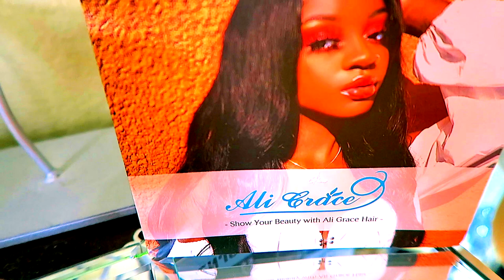BESTEST INEXPENSIVE ALIEXPRESS CURLY 4X4 CLOSURE WIG CURLS THAT ARE GIVING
BEST CHEAP CURLY 4X4 CLOSURE WIG CURLS THAT ARE VERY GIVING I LOVE THE CURLS IN THIS WIG AliGrace tutorial how to apply a closure wig affordable wigs review first impressions hair with muffinismylovers

•  I’m Wearing : Brazilian Curly Closure Wig 4x4 180% 22inch

WRITE OR SEND US LOVE GIFTS TO:
Muffinismylovers

SOME OF MY FAVORITE SITES